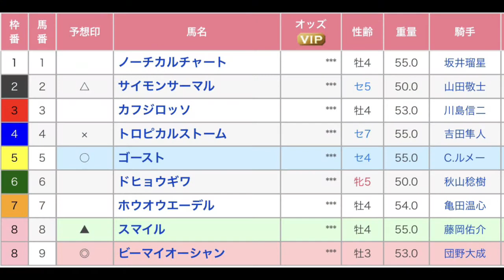札幌日刊スポーツ杯 直感予想！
団野騎手に期待ですね？